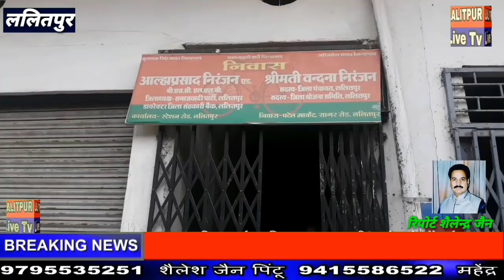ललितपुर पूर्व सपा जिलाध्यक्ष ने अपने चचेरे भाई पर फायर झोंका..